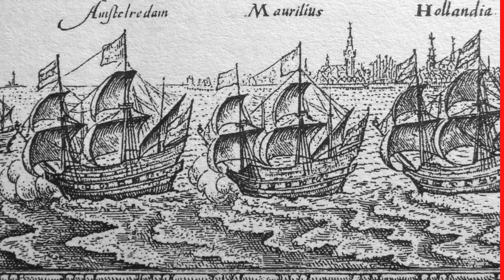Laksamana Malahayati Pahlawan asal Aceh dan menjadi perempuan pertama yang bergelar laksamana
Laksamana Malahayati merupakan pahlawan asal Aceh dan menjadi perempuan pertama yang bergelar laksamana.

Ia merupakan lulusan terbaik dari Askari Baitul Muqaddas,
Royal Military Academy Sultan Selim II.

Laksamana Malahayati juga yang membunuh Jenderal Cornelis de Houtman
ketika hendak merebut wilayah Selat Malaka.

Sebagai informasi, Jenderal Cornelis de Houtman adalah penjajah
yang menemukan jalur pelayaran dari Eropa ke Indonesia
dan memulai perdagangan rempah untuk Belanda.

Malahayati pula yang menggagas dibangunnya
Benteng Inong Balee di Krueng Raya, Aceh Besar.

Tidak hanya sebagai pusat pertahanan,
benteng tersebut juga menjadi tempat tinggal pasukan Malahayati.

Marie van Zeggelen dalam Oude Glorie menulis,
Sultan Al-Mukammil dari Kesultanan Aceh
mengangkat Malahayati sebagai laksamana.

Sultan Al-Mukammil juga menjadikannya pemimpin pasukan.

Memimpin 2.000 tentara.

Pada 1599, Malahayati memimpin 2.000 tentara Inong Balee.
Para prajurit pasukan adalah janda-janda yang tengah berduka.
Mereka kehilangan para suami yang gugur di medan perang.

Para ibu yang tinggal di desa-desa
dilatih berperang oleh Malahayati.

Di bawah kendali Malahayati,
maritim Aceh menjadi yang terkuat di Asia Tenggara.
Akibatnya, kapal-kapal dari Belanda, Inggris, dan Portugis
saat itu selalu gagal menguasai Selat Malaka.

Atas jasa besarnya, pemerintah pada 2017
menetapkan Laksamana Malahayati sebagai pahlawan nasional.

Nama Malahayati saat ini juga dijadikan nama jalan, pelabuhan,
rumah sakit, perguruan tinggi, dan nama kapal perang, yakni KRI Malahayati.

Lukisannya pun diabadikan di Museum Kapal Selam, Surabaya, Jawa Timur.